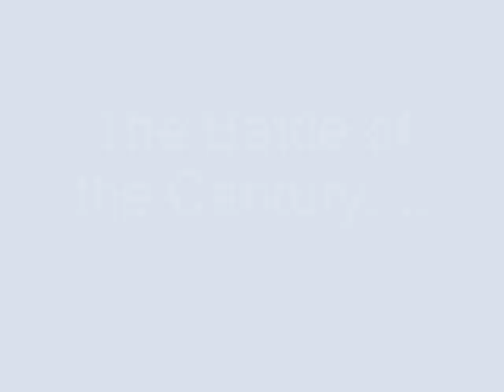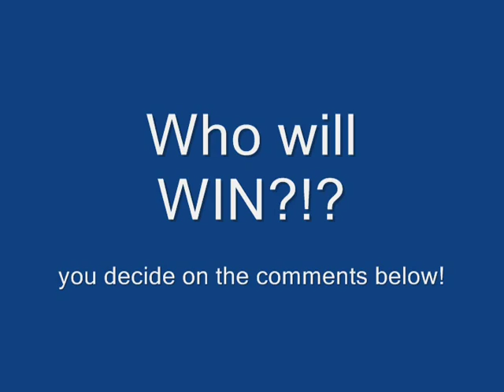Club Penguin vs. Neopets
It's the famous brawl that evryone is talking about! Make your opinion known by commenting in the box down below.